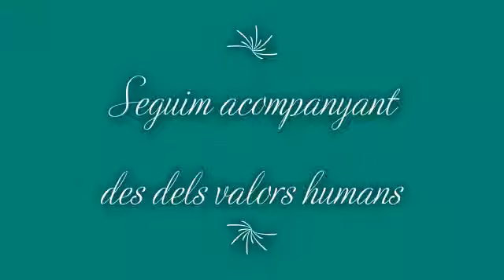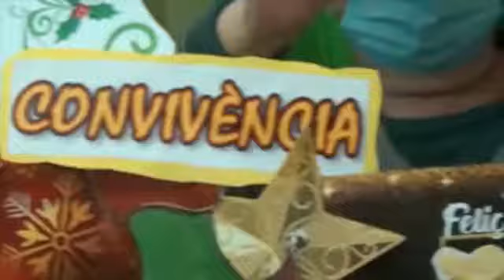Bernardes-Salt. Nadal 2020